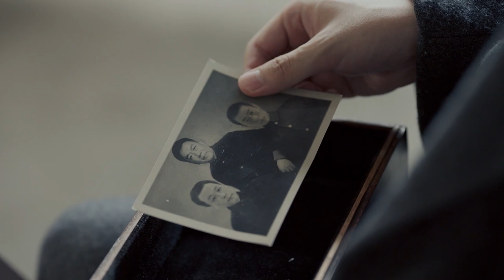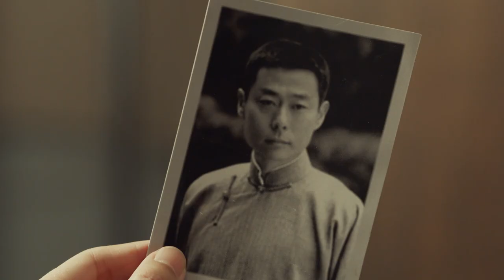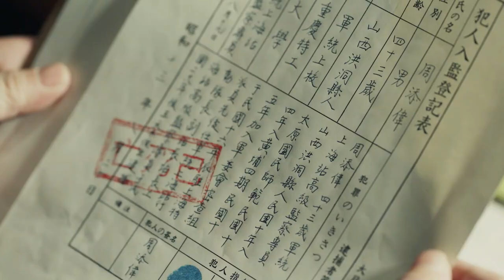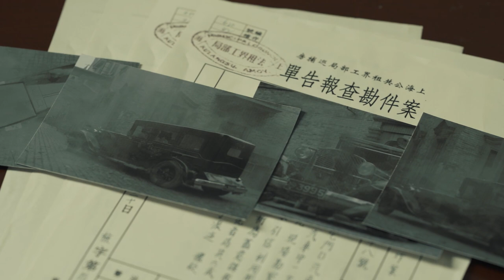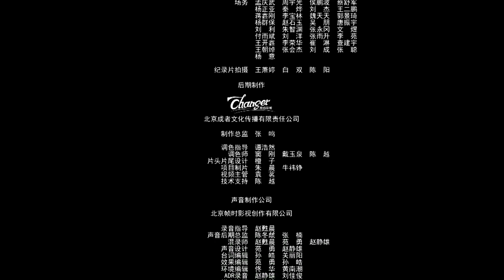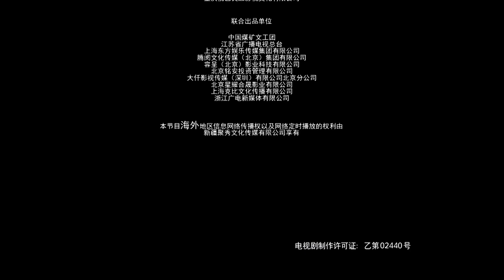[MULTI SUB] Infernal Affairs 05 | Jin Dong, Wang Li Kun | Game of Life and Death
Synopsis:
The play tells the story of a life-and-death game full of courage and wisdom between the Communists and hostile forces in order to explore the faith of their home and country on the eve of Japan's surrender in 1944.